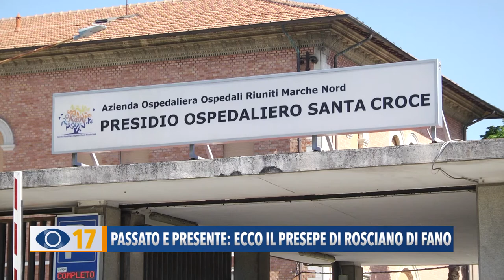Passato e presente: ecco il presepe della parrocchia di Rosciano a Fano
Un presepe tradizionale, con uno sguardo rivolto al presente. Nella chiesa di Rosciano di Fano l'opera dedicata ai sanitari in prima linea nella lotta alla pandemia.